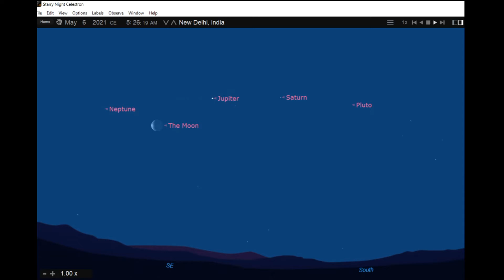Crescent Moon and Jupiter, Saturn, 6 May 2021, 5 :30 am